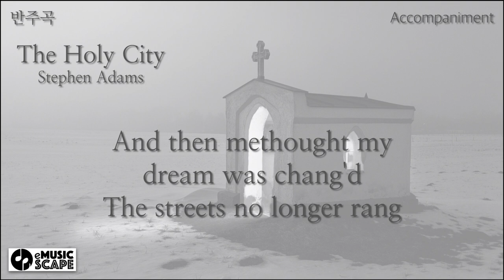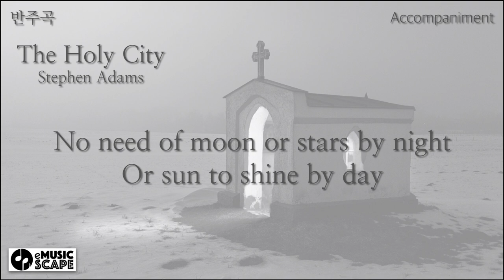Gospel, The Holy City" D♭ Major Piano Accompaniment